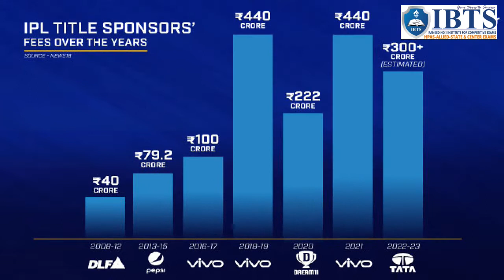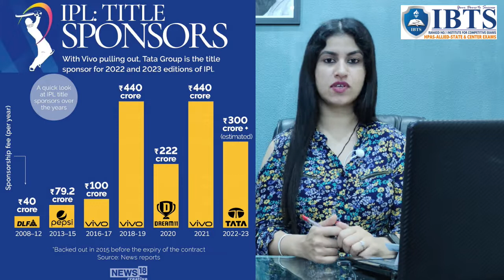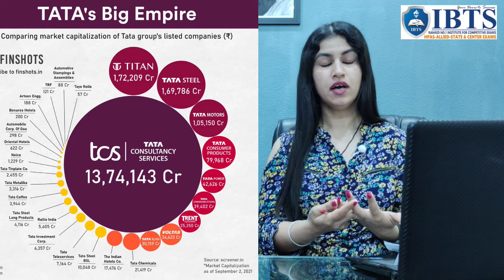आखिर क्यूं किया टाटा ने IPL को Sponsor? IPL 2022 Detailed Analysis in Hindi in 10 Mins by Archi Mam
In this video, Archi Sharma explains Why Tata Group is going for IPL branding? IPL 2022 Detailed Analysis in Hindi in 10 Mins

Tata Group's debut in the Indian Premier League comes at a time when the 100-year-old company is increasing its digital footprint. So, is the googly meant to startle the young crowd? Let's find out Why.